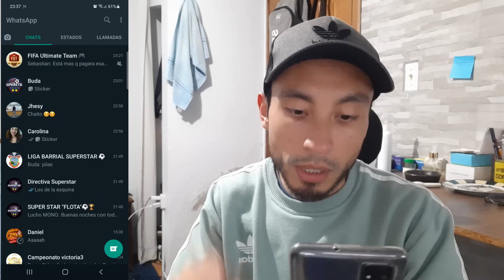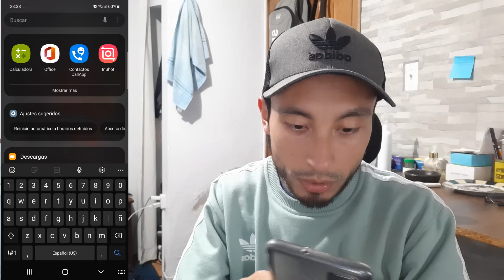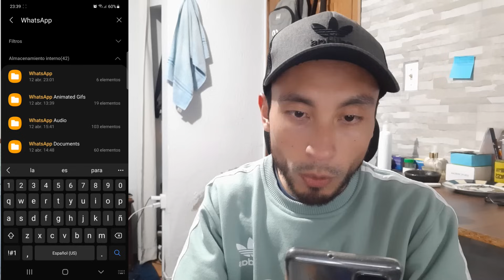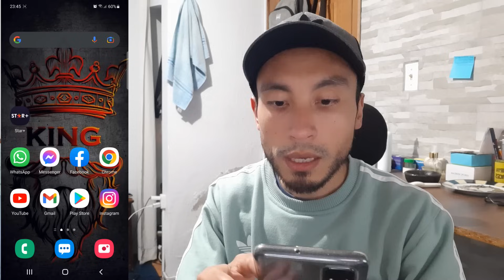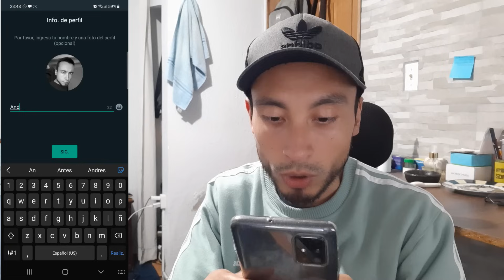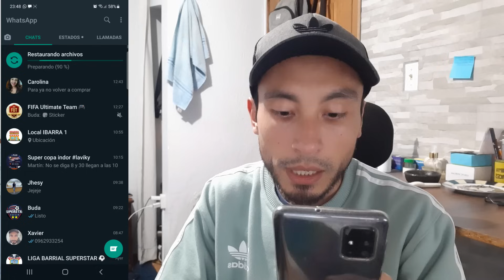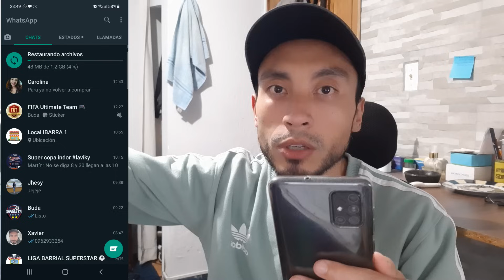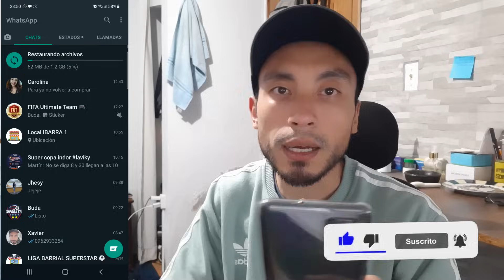Como RECUPERAR MENSAJES Y CONVERSACIONES BORRADAS de WHATSAPP 2022 - Tutorial Bien Explicado 100%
📴 Hola mis amigos que tal en este video te voy a enseñar Como RECUPERAR MENSAJES Y CONVERSACIONES BORRADAS de WHATSAPP en este año  2022 - Este Tutorial es Bien Explicado y 100% efectivo.

Que Hacer si Tu CELULAR SE CONGELA y NO RESPONDE - Tu Telefono se Traba o se Cuelga Mucho Haz Esto
Como VER ESTADOS de WHATSAPP y LEER MENSAJES SIN que se DEN CUENTA - Truco de Whatsapp ✅

ISRC: USUAN1200061